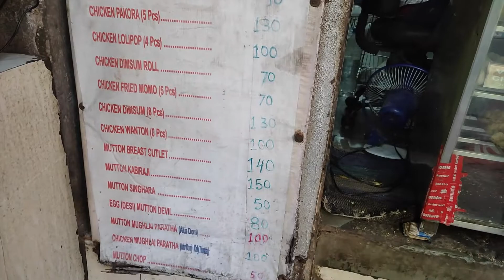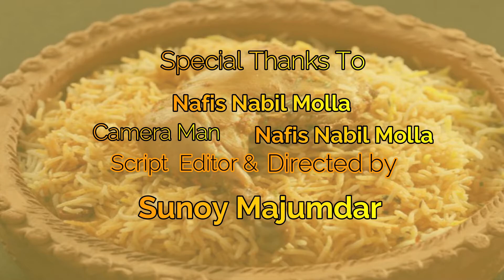My 2nd Street Food Vlog Apanjan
Address :  58, Sadananda Rd, Anami Sangha, Kalighat, Kolkata, West Bengal 700026

We have ordered
1. Fish Kachori (2 Piecs) Rs 50/-.
2. Fish Fry Medium (2) per piece Rs 160/-.
3. Mutton Samosa (2) Per Piece Rs 50/-.
4. Full Egg Mutton Devil Rs 80/-.